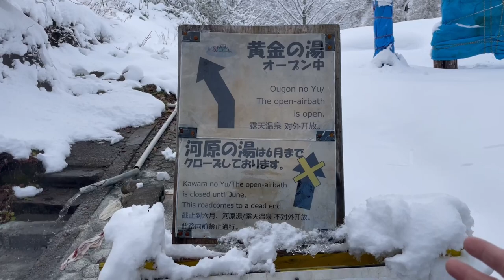2021年12月5日 雪見野天風呂を堪能 燕温泉黄金の湯 新潟県妙高市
2021年12月5日に撮影しました

前回の撮影で今年最後の野天風呂と思っておりましたが、実家に来たついでに、やはり立ち寄ってしまいました。新潟県妙高市の秘境燕温泉で、秘湯と言われる野天風呂、黄金の湯に入ってきました。ここ数日の降雪により役30センチほどの雪が積もっていました、せっかくなので雪見湯を堪能しようと、早速入浴！多少ぬるめなのかなぁ、と思いきや、これ以上ないような適温！最高に気持ち良く入ることが出来ました。超おすすめです！今のところまだ入浴可能ですが、これ以上積もると厳しいらしいです、温泉街の方にたまたま会ったので聞くことができました、次は来年3月にまた来てください、と言われました。